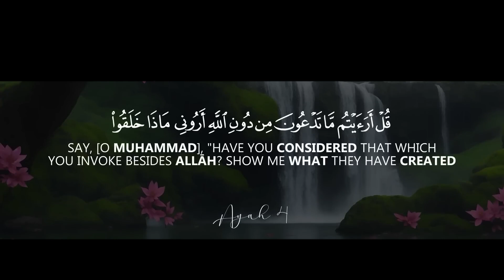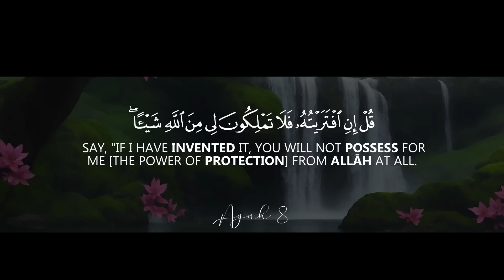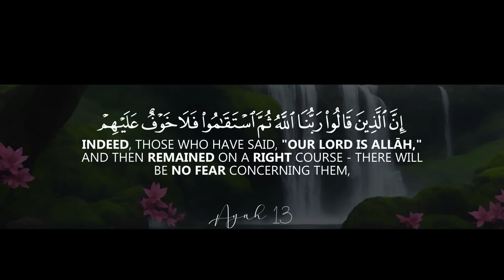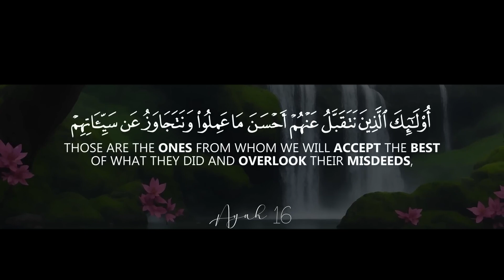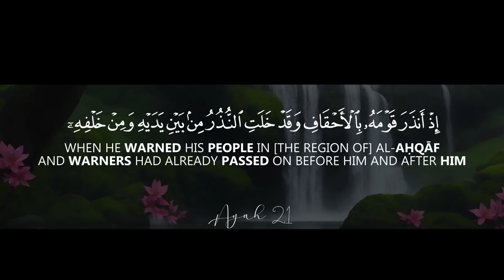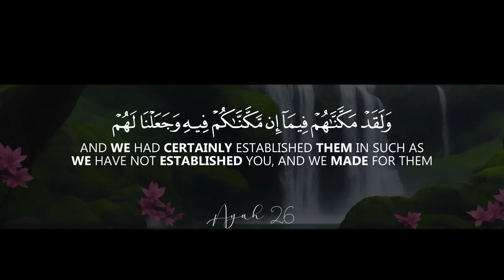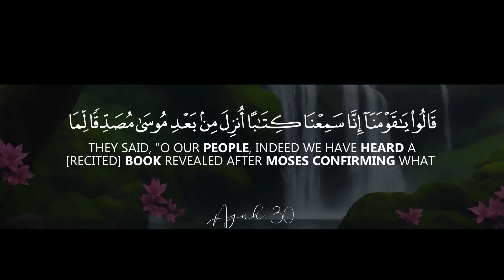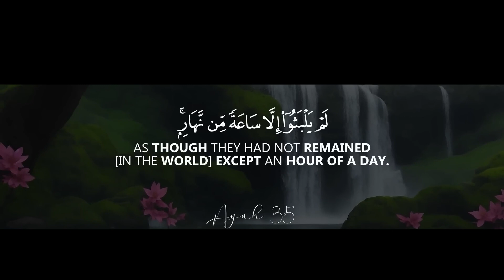Beautiful recitation Surah Al Ahqaf سورة الأحقاف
Al-Ahqaf is the 46th chapter of the Qur'an with 35 verses. This is the seventh and last chapter starting with the Muqattaʿat letters Hāʼ Mīm. Wikipedia
No. of Rukus: 4
No. of verses: 35
Other names: The Dunes, The Sandhills, The Sand-Dunes
Position: Juzʼ 26